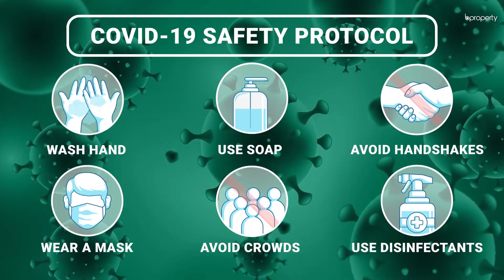Well Planned 1,300 Sq. Ft. Flat in Mirpur | Flat for Sale in Dhaka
As a location that is considered to be the biggest and the most bustling, Mirpur's perks go far beyond that meets the eye. The flat here is a good one to be bought. The reason is that it has a contemporary layout, enabling you to decorate the flat using a trendy approach. Also, you will find that the facilities offered by the location and the apartment here are proportionate to the price of this residence. Added to that, you will also be able to acquire some of the best experiences here. for more info or call